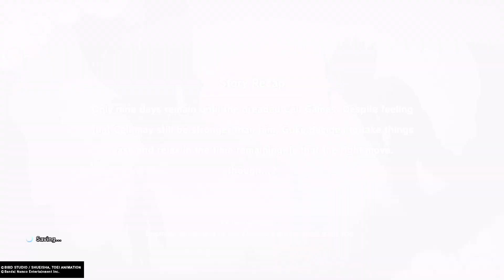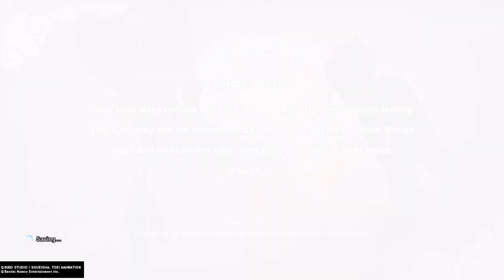DRAGON BALL Z KAKAROT PlayThrough #21 Let The Cell Games Begin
Gohan & The Others Finished Up Their Training Before The Cell Games Begin But Before They Start Goku & Piccolo Had To Make Sure They Had a Back Up Plan Just in Case They All Die So Dente Has Stepped in & Became Earth’s New Guardian of The Dragonballs Since Kami & Piccolo Has Fused Together Permanently Now it’s Turn To Face Cell in The Climatic Cell Games